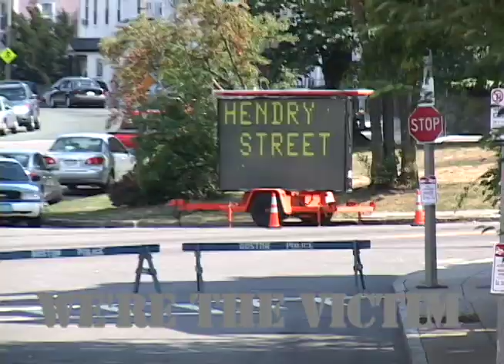Lady*Godivah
Video: Augusto/{gka}